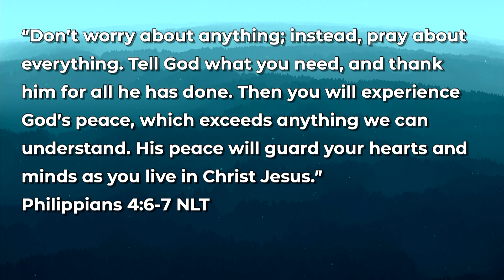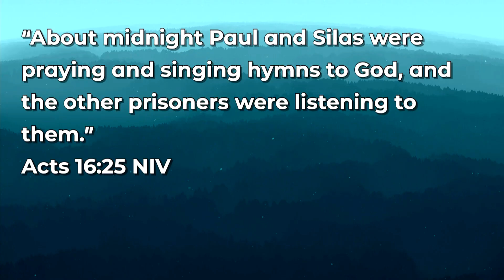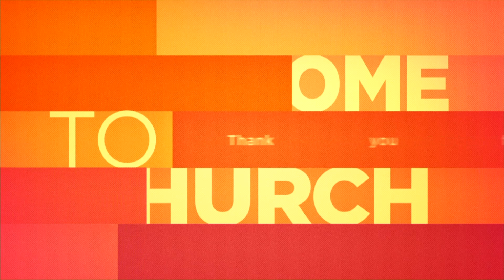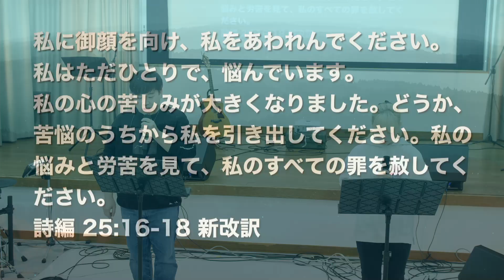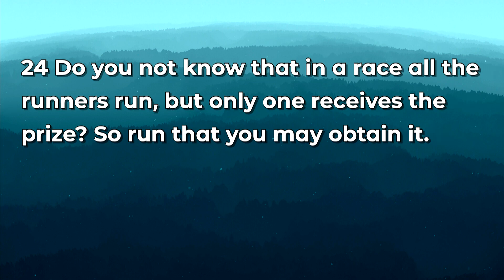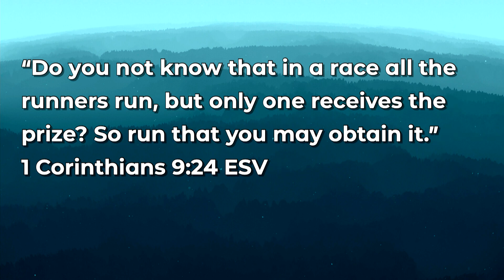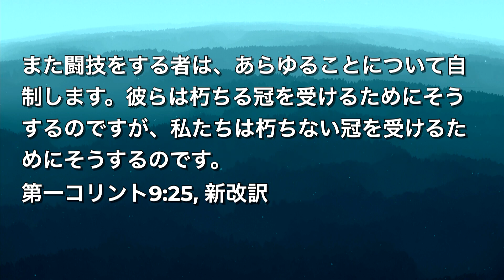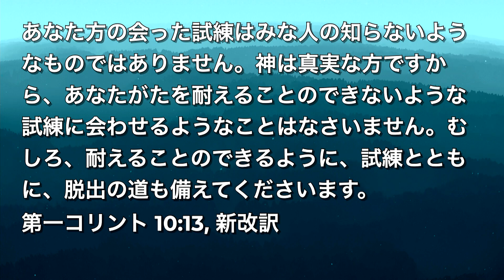「成長のための訓練」 “Discipline of Growth”